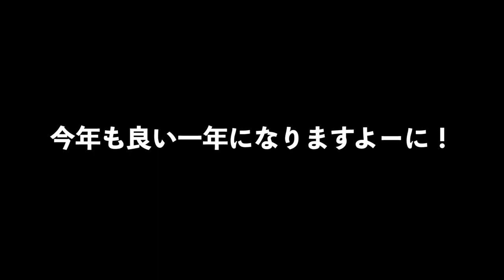【大原野神社】ちょっと遅めの初詣